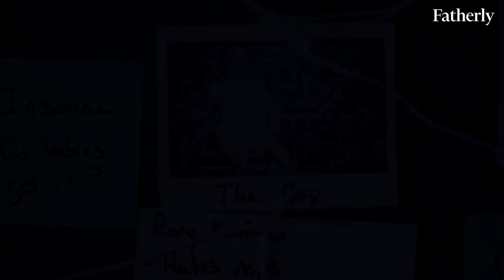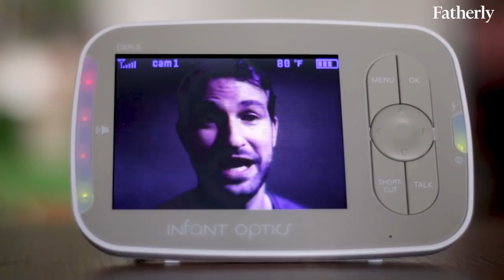Newborns Don’t Smile | Dude Turned Dad, Season 1, Ep 4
Evan learns the science behind baby smiles, performs the made up songs he sings to his son, and creates a true crime documentary based on Rory’s sleep habits.